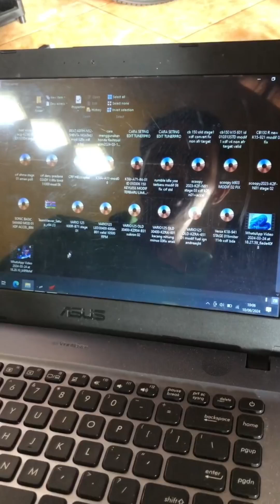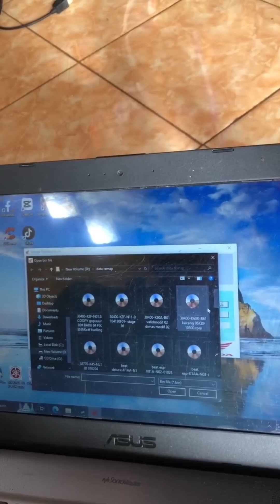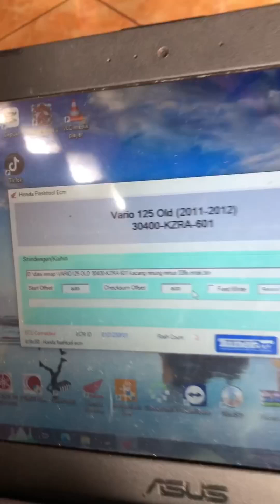vario 125 brebet digas awal